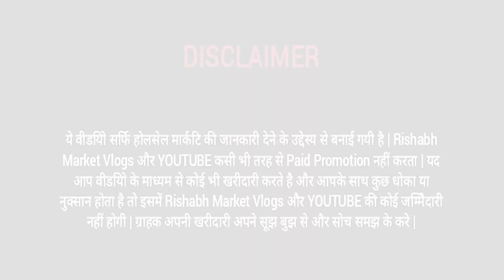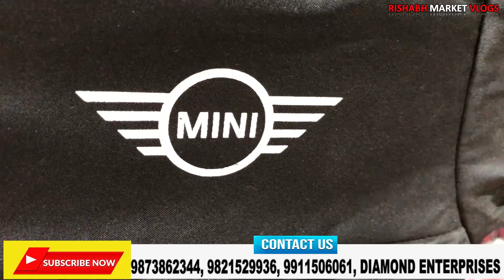Jacket Wholesale Market in Delhi | Winter Collection | Rain Coat Manufacture | जैकेट मात्र ₹51 में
Shop - DIAMOND ENTERPRISES

channel.